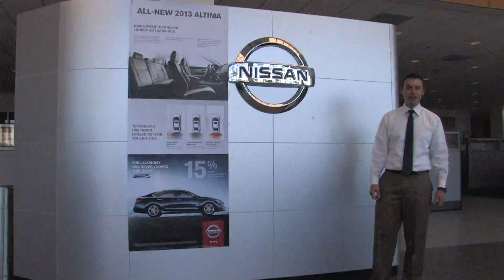Nissan Commercial. Paco Mendez.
Nissan Commercial. Paco Mendez. Team Nissan of Oxnard.